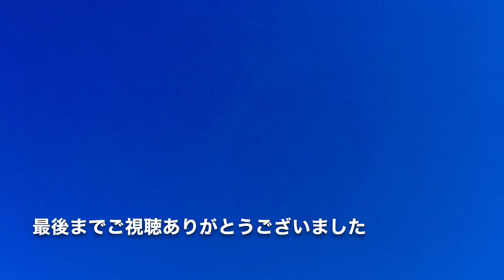風の谷のナウシカより「ナウシカ・レクイエム」 フルート＆アルトフルート アンサンブル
「風の谷のナウシカ」より　「ナウシカ・レクイエム」

フルートとアルトフルートで演奏してみました。

青木美江